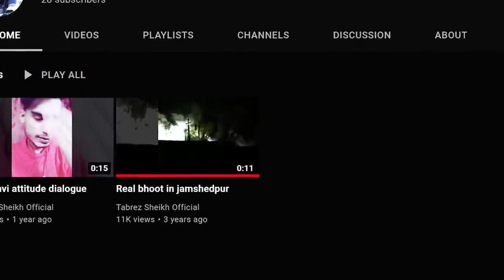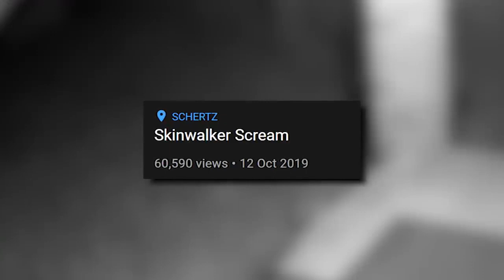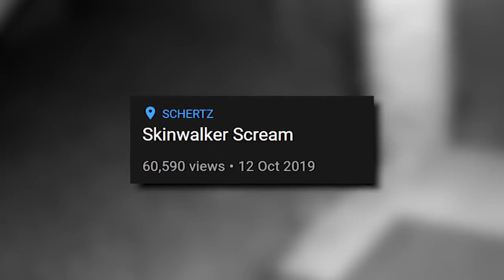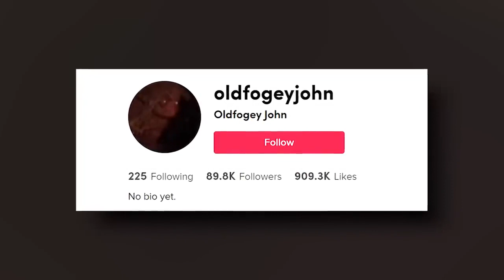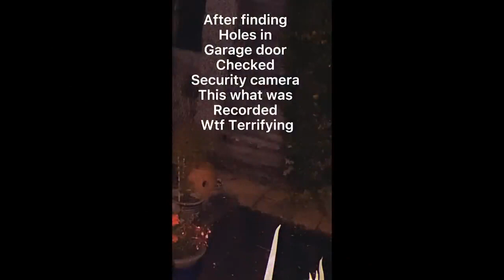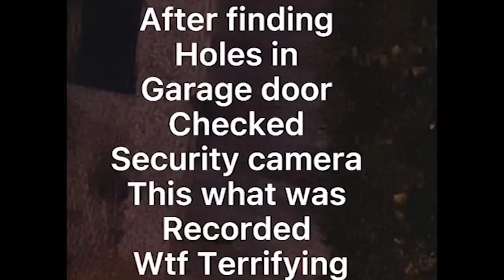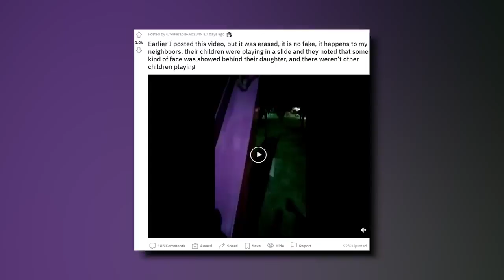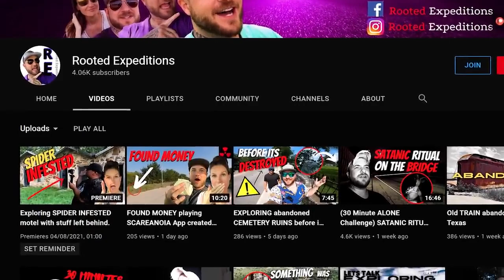5 Scary Videos - That'll Keep You Up At Night!